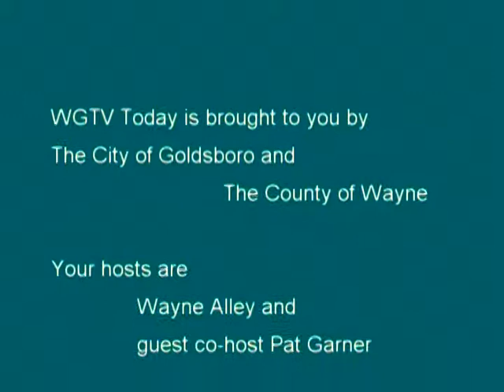MORNING SHOW 2016 03 01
Today Wayne County Veterans and Patriot Coalitlition Bill Graham and Vic Miller talks about upcoming Veteran events.